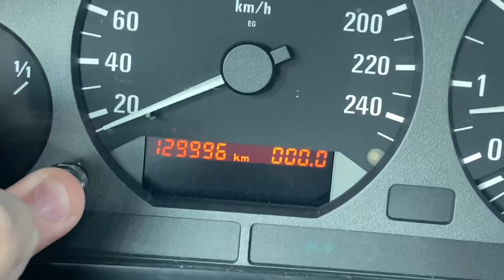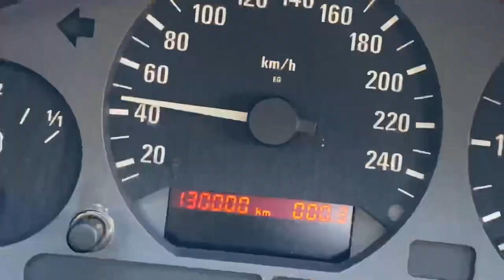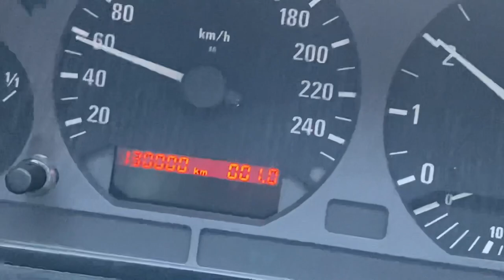✅ 4 AÑOS Y 130.000km CON MI BMW E36 COUPE OPINION COMO HA AGUANTADO TRAS 25 AÑOS